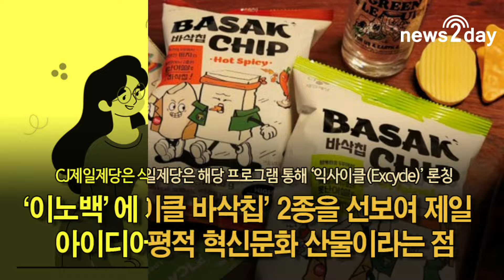[뉴스투데이 카드뉴스] 평균연봉 7500만원인 글로벌 생활문화기업, '이노백'의 혁신성이 비전 만들까?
평균연봉 7500만원인 글로벌 생활문화기업 CJ제일제당은 '글로벌 생활문화기업'을 표방하고 있다.

1953년 대한민국 최초의 설탕 제조업으로부터 시작되었으며 점차 사업 영역을 확장하며 성장해온 기업이다.

CJ제일제당은 현재 사업 부문을 크게 식품 사업과 바이오 사업으로 구분하고 있다.

CJ제일제당의 식품 사업은 한국의 맛을 알리기 위하여 다양한 기술과 결합하여 새로운 제품을 개발, 생산, 판매하고 있다.

바이오 사업은 1964년 MSG생산을 시작으로 발효 기술을 기반으로 하여 상당한 성장을 이루었다.